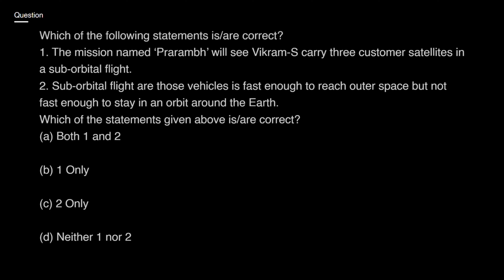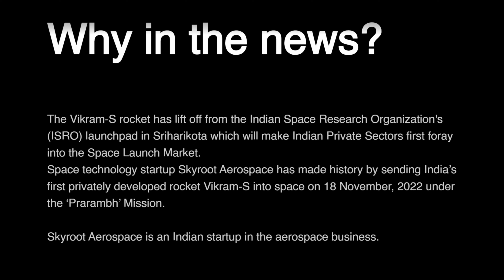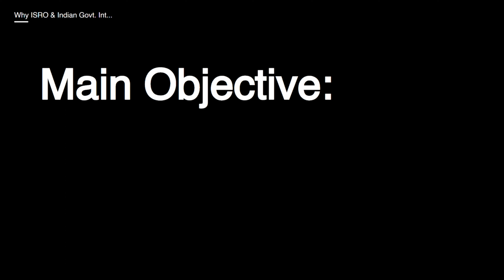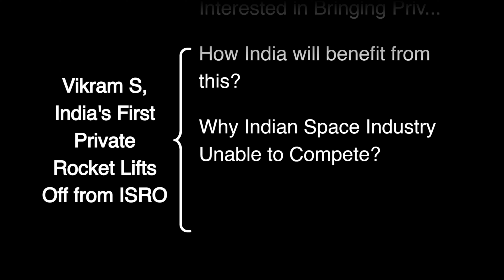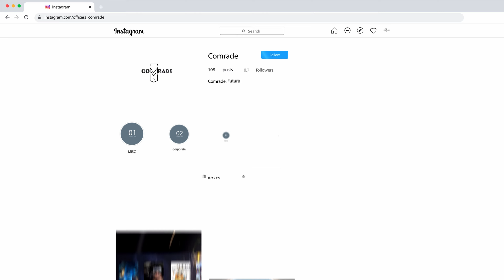Vikram S, India’s First Private Rocket Lifts off from ISRO - Mission Prarambh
Topic: "Vikram S, India’s First Private Rocket Lifts off from ISRO - Mission Prarambh!"
Category
Download the Notes from Links Below (Scroll Down)
Vikram-S, the country's first privately developed rocket, will be launched by the Indian Space Research Organisation (ISRO) on November 18 at 11:30 am. Developed by space start-up Skyroot Aerospace under its mission 'Prarambh', the launch will be held at ISRO's Satish Dhawan Space Centre in Sriharikota.
The Vikram-S rocket is part of Skyroot’s Vikram series launch vehicles, which pay homage to the founder of the country’s space programme, Dr. Vikram Sarabhai. The Vikram-S rocket will be powered by the Kalam 80 propulsion system that will ignite the three-stage rocket to an altitude of 120 kilometers above the surface of Earth. The mission will carry three payloads that will be deployed during the sub-orbital flight to demonstrate the capability of the rocket to take heavy payloads to space in the future.
Skyroot has been developing three variants of the Vikram rocket. While the Vikram-I can carry 480 kilograms of payload to Low Earth Orbit, the Vikram-II is equipped to lift off with 595 kilograms of cargo. Meanwhile, Vikram-III can launch with an 815 kg to 500 km Low Inclination Orbit.

Welcome to the Official Youtube Page of @officers_comrade
Grooming Future Officers with Arms of Knowledge
Here We Cover Wide Variety of Topics which Help Students in Improving their Knowledge,
Following Topics are Included in Documentary Style infused with memorizable visuals and infographics meant for expanding
your knowledge regarding contemporary Important Events and Current Affairs,
Be a Part of the Comrade Family
We are Unstoppable Together

(LEGAL INFORMATION)
This Content is Owned & Uploaded by @Mickeyfying-Studios and is intended for Educational Learning Purpose not otherwise,
Any unauthorised Downloading/Re-Uploading/Altering Information/Illegal Sharing and other Non authoritative Doings Will Lead
to Official Copyright & Legal Notice at your Door
(Don't Think Of Being Involved in Court Case)